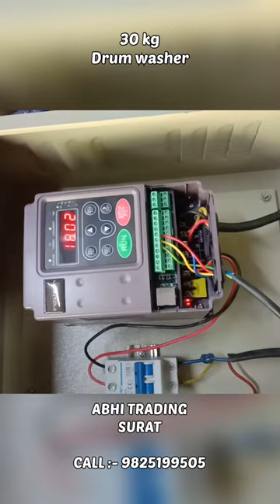SMALL SIZE 30 KG LAUNDRY DRUM WASHER… SINGLE PHASE… WITH INVERTER… SS 304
LAUNDRY… SMALL LAUNDRY MACHINE.. SS 304 …. WORKS WITH SINGLE PHASE… WITH INVERTER… BEST QUALITY DRUM WASHER… DELIVERY ALL OVER INDIA….